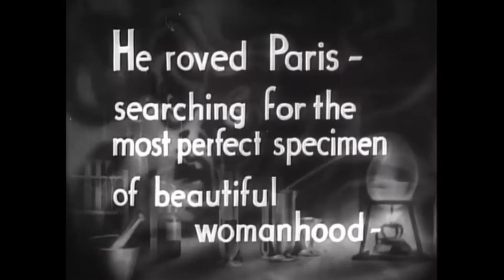Murders in the Rue Morgue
Trailer for Murders in the Rue Morgue;  I composed new music for it.  Film was released in 1932 and starred Bela Lugosi.